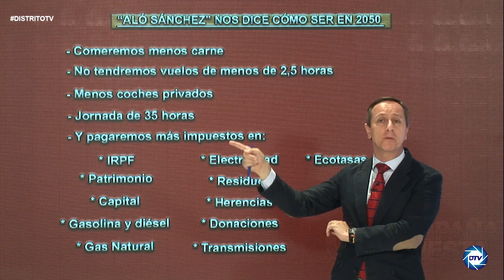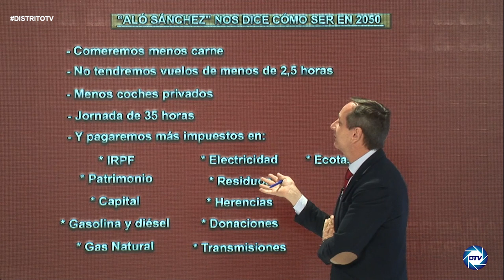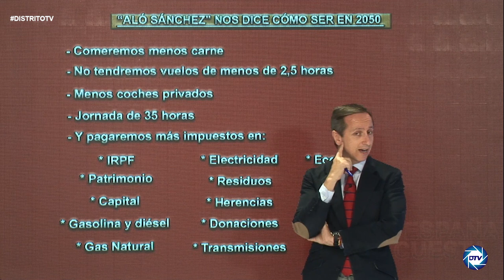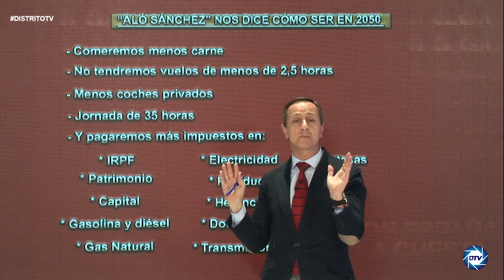¿QUÉ ES EL PLAN 2050?, ¡BESTIAL!, INFORME CARLOS CUESTA: EL ENGAÑO MÁXIMO QUE SÁNCHEZ OCULTA